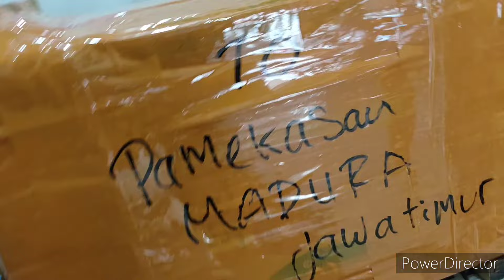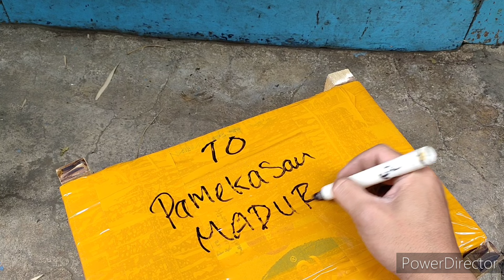Revo ubsolute turbo SE RHD PNP non leveling sinar otomotif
perlampuan proji Biled cahaya sepesial kabut dan hujan saat malam hari baik jalan aspal maupun cor beton 😁 paket PNP tinggal colok aja bisa tanya WA di bagian TENTANG dan komunitas tapi cat WA slow respon ya 🙏 dan cat WA pagi dan malam hari saja waktu terbatas juga 🙏 terimakasih banyak 😁🙏😍🤗